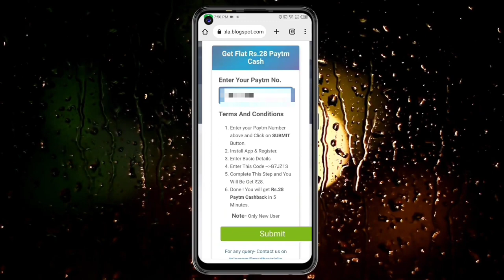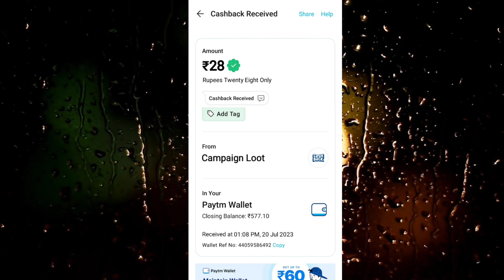🤑Today New Campaign Loot Offer ₹28 Instant Paytm Cash || Earning Trick